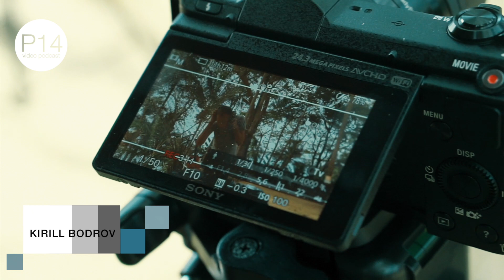Kirill Bodrov - P14 video podcast [A Blanket and A Pillow, Phuket 2021]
P14 is a video podcast aiming to transmit the ambience of a party through a motion picture and infinite depths of electronic sound. Our top priority is the quality of the end product. We carefully pick out everything we work with - artists, venues, equipment, and, of course, the music.

The project was born in Belarus, a small post-soviet country, and is being produced by Oleg Golubev, Dmitry Varicap, and Denis Berezovik. Currently, most of the team is based in Thailand.

Our main focus is deep, tech, and minimal sound.